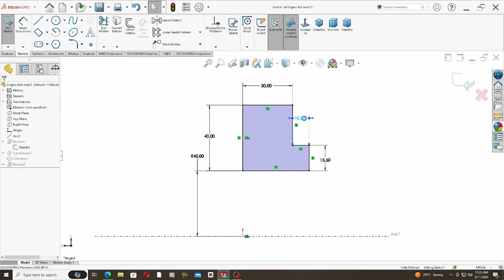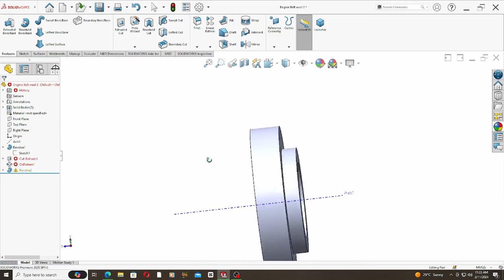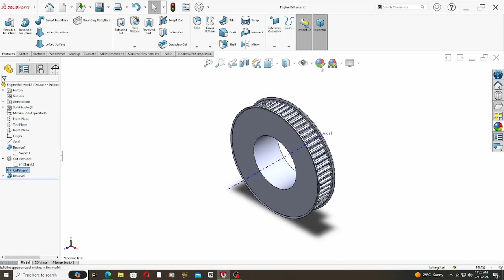"SolidWorks Design: Unleashing Power - Car Engine Belt Wheel 2 Creation!"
"Dive into the world of precision engineering with SolidWorks as we unveil the intricacies of designing a Car Engine Belt Wheel 2! 🚗🔧 In this tutorial, join us on a journey through the essential steps of modeling this vital component, ensuring optimal functionality and seamless integration for your virtual car engine. Whether you're a mechanical engineer, automotive enthusiast, or CAD enthusiast, this tutorial is your ticket to refining SolidWorks skills for detailed and high-performance belt wheel designs. 💻✨

👉 What's covered:

Modeling a Car Engine Belt Wheel 2 in SolidWorks
Precision engineering for seamless integration
Tips for realistic and functional design
Real-world applications in automotive engineering